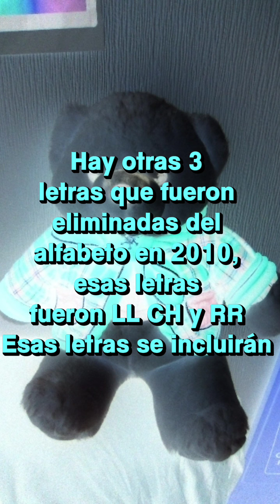¡EL Alfabeto Español!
Aquí está el alfabeto español de ZBS2234